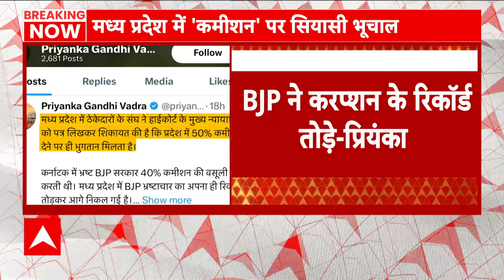Priyanka Gandhi के ट्वीट के खिलाफ FIR दर्ज करवाएगी BJP, जानिए क्या है पूरा मामला | MP Elections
मध्य प्रदेश में प्रियंका गांधी के एक ट्वीट को लेकर सियासत गरमा गई है...दरअसल मध्यप्रदेश में एक चिट्ठी जमकर वायरल हो रही है..जिसमें लिखा गया है कि ठेकेदारों से 50 परसेंट कमीशन मांगा जा रहा है...इस पर प्रियंका गांधी ने ट्वीट करते हुए लिखा कि मध्य प्रदेश में बीजेपी ने भ्रष्टाचार के रिकॉर्ड तोड़ दिए हैं...इसको लेकर बीजेपी ने प्रियंका गांधी पर निशाना साधा है और कहा कि प्रियंका के खिलाफ इंदौर, भोपाल, दिल्ली में FIR दर्ज करवाई जाएगी.